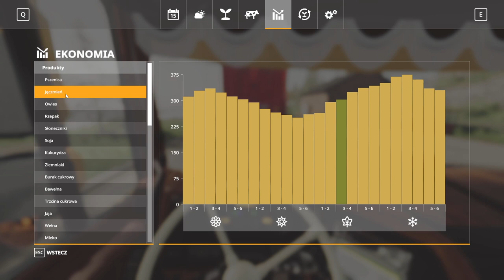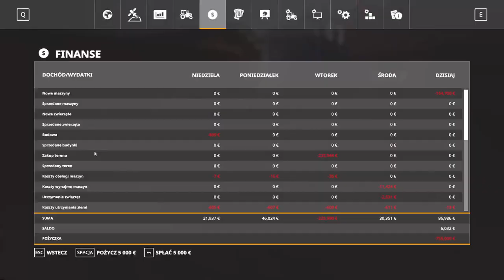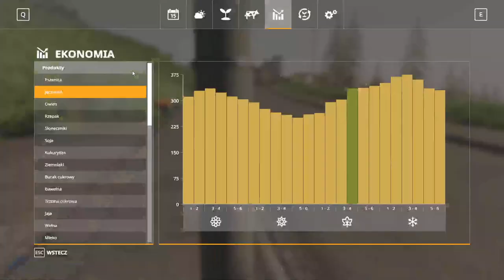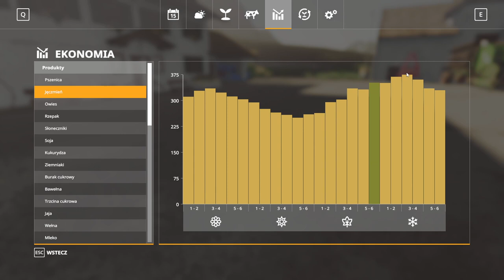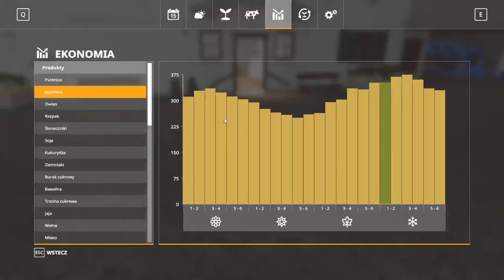FS 19 FELSBRUNN #107 Kupiłem ciężarówkę DAF XF 105 !!!